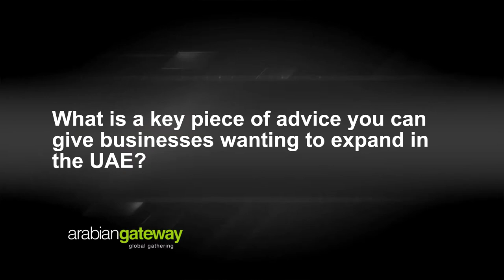Fahad Al Gergawi (CEO, Dubai FDI) gives advice to businesses interested to expand in the UAE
In this interview, Arabian Gateway sits down with Fahad Al Gergawi, CEO of Dubai FDI- one of the key speakers attending the Arabian Gateway business program which is taking place from 25th - 29th May 2014.

Fahad Al Gergawi gives advice to businesses interested to expand in the UAE.

Join the global gathering at the Arabian Gateway event to learn more about the business expansion process in the UAE and MENA region, receive accurate data on sectors and markets, understand specialized planning to exploit opportunities and discover partnership opportunities through the exclusive networking experience.

to book your delegate place now.